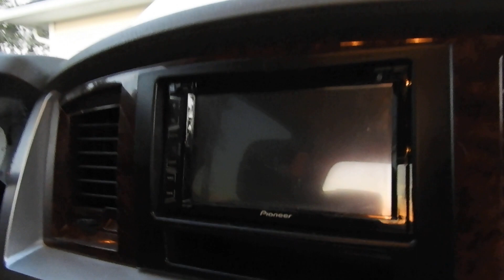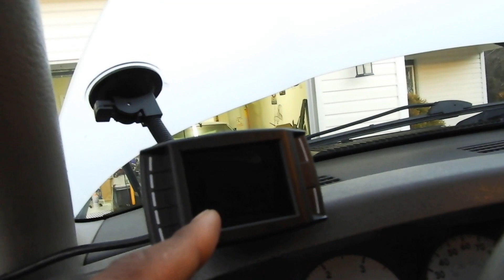NEW CUMMINS PROJECT BUILD!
IM EXTREMELY EXCITED FOR THE BUILDING UP OF MY 08 CUMMINS. ITS GOING TO BE A FUN BUILD. ENJOY THE CONTENT!

-NEXT VID HINT??. PUSHER. ?

1 gen cummins build,
1 gen cummins rollin coal,
1 million mile cummins,
1/2 ton cummins,
12 valve cummins s,
12v cummins,
24v cummins,
24v cummins 0-60,
24v cummins 5 speed,
24v cummins p pump conversion,
2nd gen cummins 5 speed,
2nd gen cummins 6 speed,
3 cummins vs powerstroke,
3 turbo cummins,
4 bt cummins,
4 bt cummins jeep,
4 bt cummins swap,
4 cummins exhaust,
4 cylinder cummins,
4 turbo cummins,
4gen cummins,
4th gen cummins h&s,
5 9 cummins,
5 cummins exhaust,
5 inch exhaust cummins,
5.9 cummins 0-60,
5.9 cummins 8 inch tip,
5.9 cummins h&s,
5.9 cummins p pump,
5.9 cummins s&b intake,
5.9 l cummins,
5.o cummins,
6 cummins exhaust,
6 door cummins,
6 speed cummins,
6.7 cummins,
6.7 cummins 0-60,
6.7 cummins 1/4 mile,
6.7 cummins 6 speed,
6.7 cummins 6 speed manual,
6.7 cummins 8 inch tip,
6.7 cummins h&s,
6.7 cummins h&s tuner,
6.7 cummins h&s turbo,
cummins 0559 code,
cummins 06,
cummins 12v,
cummins 2.8,
cummins 2.8 diesel swap,
cummins 20x12,
cummins 22x14,
cummins 240sx,
cummins 24v,
cummins 2500,
cummins 3.9,
cummins 3.9 4bt swap,
cummins 300,
cummins 335,
cummins 350,
cummins 3bt,
cummins 400,
cummins 444,
cummins 4bt,
cummins 4x4,
cummins 5.9,
cummins 555,
cummins 6.7,
cummins 6bt,
cummins commercial,
cummins compound turbo,
cummins conversion,
cummins crash,
cummins death wobble,
cummins delete,
cummins diesel,
cummins drift,
cummins dually,
cummins dyno,
cummins edit,
cummins exhaust,
cummins smoke,
cummins sound,
cummins stacks,
cummins swap,
cummins swap ford,
cummins truck,
cummins tug o war,
cummins tuner,
Duramax
Lbz
Lly
Lb7
Lmm
Lml
L5p
Deleted Duramax
Diesel vlog
Lifted duramax
Lifted diesel
PPEI tuning
EFI LIVE
Tuned duramax
Wehrli Fab
Cognito Motorsports
American Force Wheels
22x14
355/40r22
Fass 150
Cp3 conversion
4 inch lift duramax
5 inch lift duramax
6 inch lift duramax
modified duramax
5 inch straight pipe duramax
duramax exhaust
axle dump duramax
diesel
Powerstroke
Cummins
Ram
Ford
Chevy
Gmc
logan paul
jake paul
pewdiepie
casey neistat
street speed 717
streetspeed717
guitarmaggedonzl1
guitarmaggeddonzl1
troy sowers
salomondrin
dippin diesel
ParoDoXz
logang
team 10
vlog
corvette
camaro
2016
2017
gopro
vehicle virgins
parker
lamborghini
ferrari
Gm trucks
Gm hd trucks
2500hd
3500hd
f250
f350
ram 2500
ram3500
cummins upgrades,
cummins uphill,
cummins v8,